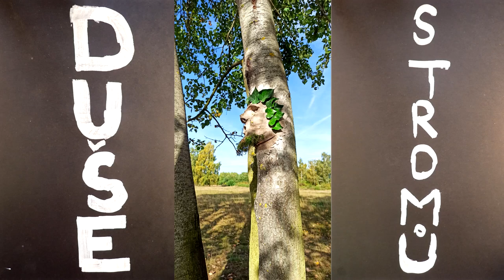Duše stromů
Alegorické "duše stromů", které mladší žáci výtvarného oboru modelovali na podzim v plenéru, ožily pomocí animačních technik i v budově Základní umělecké školy Mladá Boleslav.
Prvním úkolem dětí bylo přidat nafoceným plastikám nápaditým způsobem barvy. V další části pokračovaly v tvorbě už jen dva menší animační týmy - inspirací jim protentokrát bylo imaginativní dílo předního českého animátora a nepřehlédnutelného výtvarníka Jana Švankmajera. A tak vznikl film „Duše stromů“, jehož průvodcem je prazvláštní bytost v podobě autorské loutky s magickými schopnostmi, a také film „Živé kořeny“, který pracuje jak s mnohoznačností slov obsažených v názvu snímku, tak i s prvky surrealismu a dadaismu. Jak dopadne situace, kdy se školní chodbou řítí po schodech vzhůru oživlé kořeny?